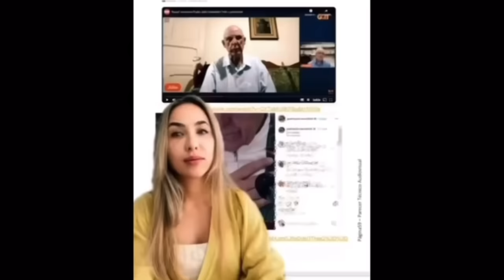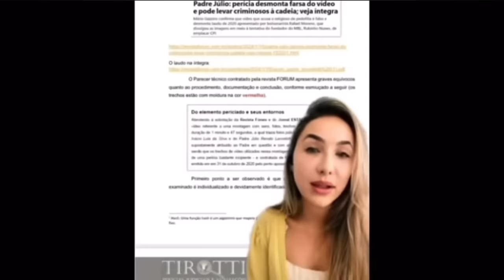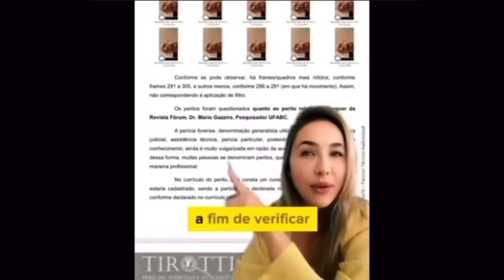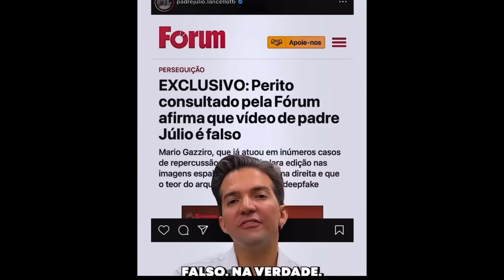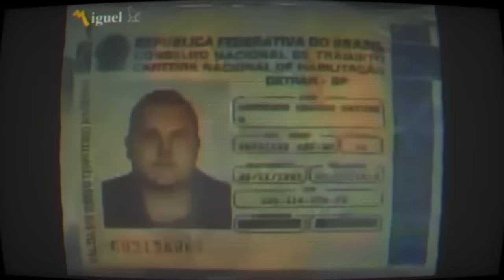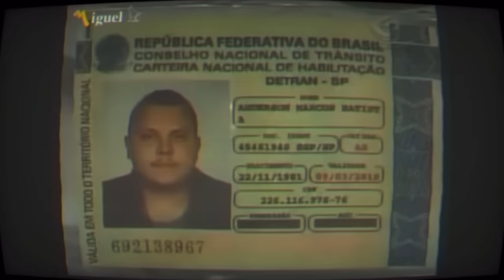Novas denúncias contra o Padre Júlio! A COISA É MAIS BIZ4RR4 DO QUE VC IMAGINA!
Nova denúncia contra o padre Júlio Lancellotti vem à tona, ex depende relata o que Lancellotti fez com ele em casa paroquial. O pedido de CPI do vereador Rubinho Nunes que visa investigar as ONGs e o padre Júlio Lancellotti avança na Câmara de São Paulo. Em depoimento, general Freire Gomes diz à PF que manteve acampamento no QG do Exército a pedido de Bolsonaro. Após as revelações de Freire Gomes, PF marca novo depoimento de Mauro Cid. Em entrevista na CNN, Ciro Gomes denuncia governo Lula por esquema nos precatórios. Lula quer regulamentar aplicativos e parte pra cima do Ifood. Lula se reúne com Pacheco no Senado. Fux mantém prisão de Daniel Silveira. Lula critica Israel no mesmo dia em que a ONU divulgou relatório sobre mulheres sequestradas.